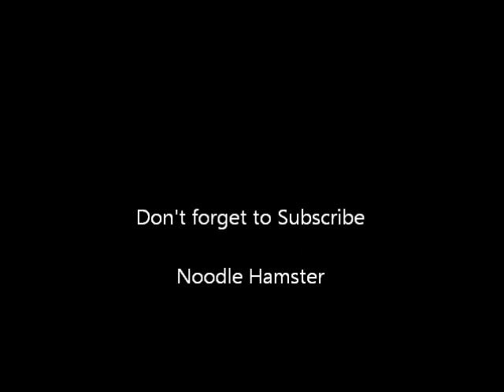Ross University school of medicine - Trafalgar Falls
When I first came to Dominica I had no idea what to look forward to. Hopefully over the time I'm here I can give you an idea of what you're in for. All of the tours between semesters have a sign up sheet on the third floor of the CAC which I'll video sometime in the future. Sorry my sound went out in the camera so you'll have to deal with the random song placed in the videos.